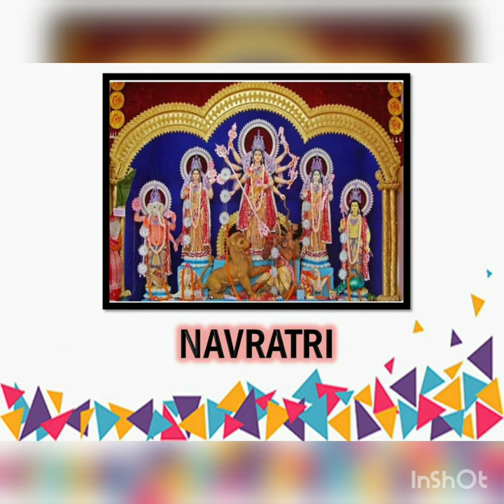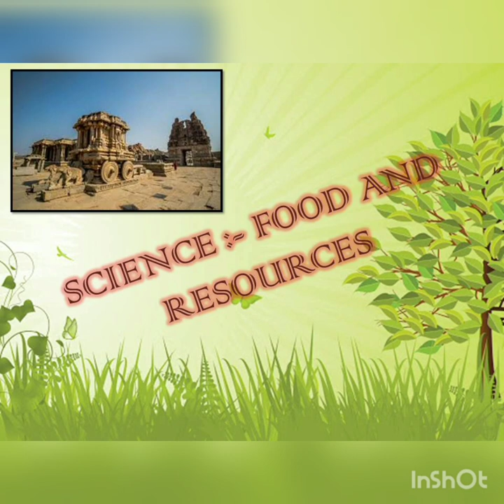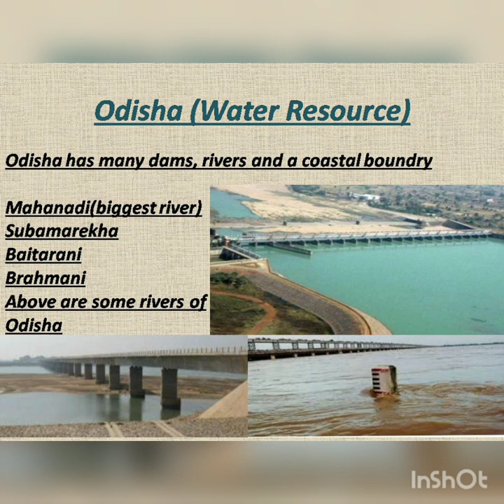Art Integrated Project Of 10th std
Art Integrated Project Of Odisha And Maharashtra

Subject enrichment activity class 10 th Nobel
Group Members -
1. Rishi R. Tarapure (leader)
2. Purvaja Deshmukh
3. Janhavi Mohod
4. Shivpriya Patil
5. Sumedh Malode